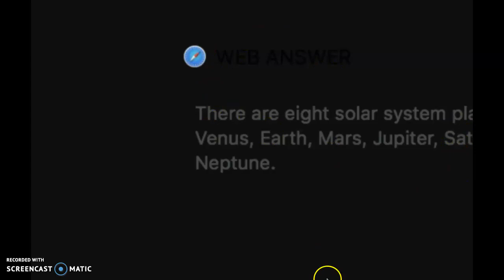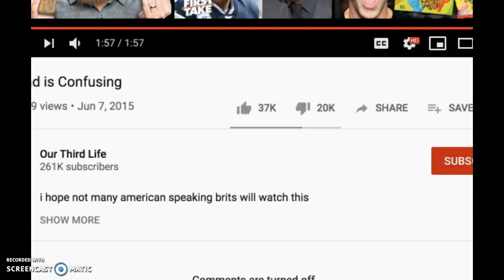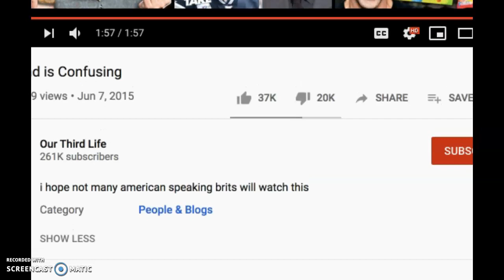This girl thinks England is on a different planet